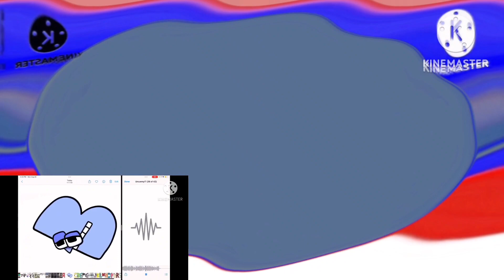I Hate The Render Pack Collection 160 LITERALLY POWERS MORE!!